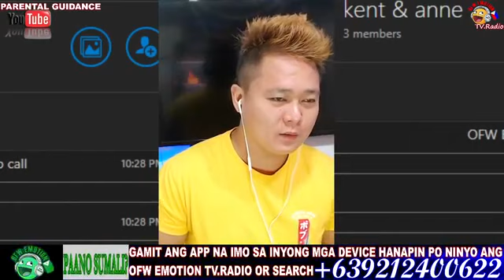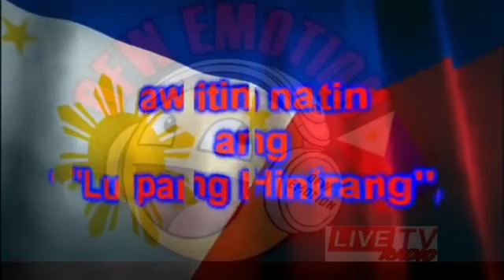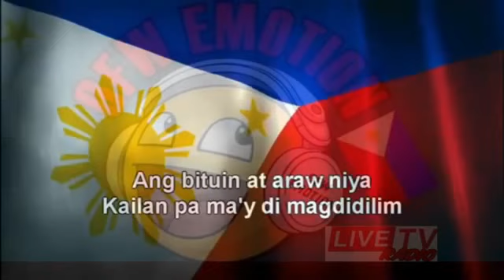WANTED SWEETHEART/FEB.17, 2021 FULL LIVE